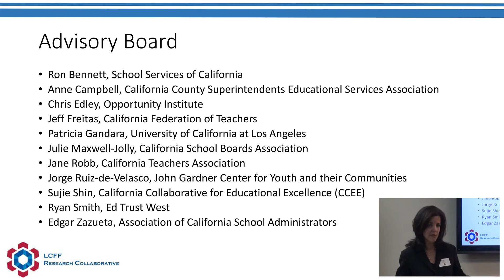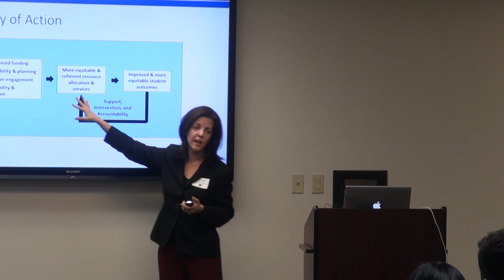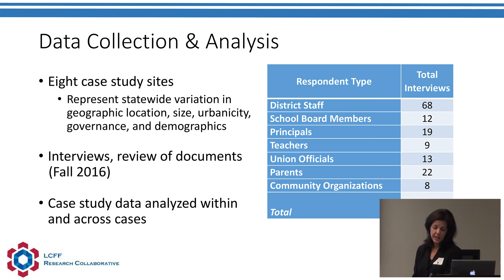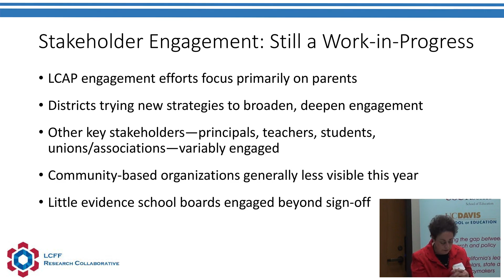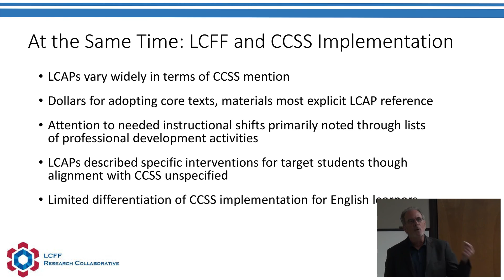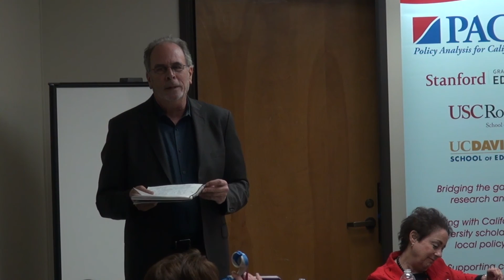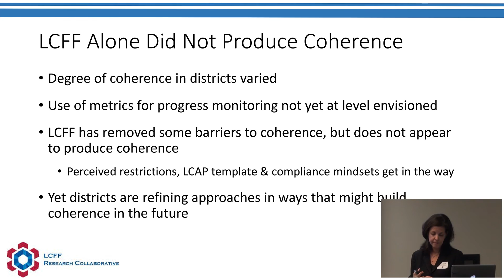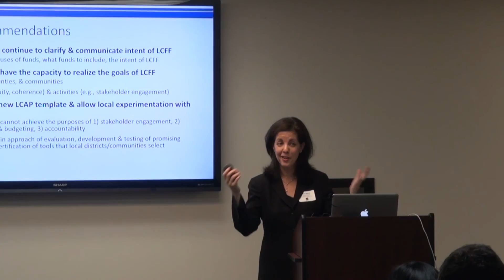LCFF Implementation: Issues and Challenges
Dan Humphrey, Independent Consultant
Julia Koppich, Koppich and Associates
Julie Marsh, University of Southern California

The adoption of the Local Control Funding Formula (LCFF) in 2013 marked a radical change in direction in California’s public school finance and governance system, guided by the principles of subsidiarity, equity, and continuous improvement. The members of the LCFF Research Collaborative have been working to track and analyze implementation of the LCFF over time. In this seminar members of the Collaborative will present key findings from field research during the third year of LCFF implementation. The first two years of Collaborative research looked broadly at LCFF implementation in districts and County Offices of Education. This third year has focused on three issues that emerged from the earlier research: 1) Resource allocation—How are districts using their new-found resource flexibility, to what purposes are they putting the dollars and on what bases are they making these decisions?, 2) Common Core implementation and the LCFF—How are these two major state policies interacting and to what effect? What impact is implementation of the Next Generation Science Standards having?, and, 3) Stakeholder Engagement—How are districts engaging parents in the LCAP development process? What role are local school boards playing in LCAP development? How are teacher unions engaged in the LCAP process? The seminar will include findings from this most recent round of research, discussion of promising practices in LCFF implementation, and recommendations for policy-makers about ways in which state policy and resources can help to strengthen local LCFF implementation.